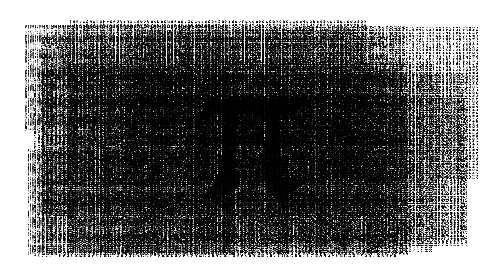π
The number π is a mathematical constant that is the ratio of a circle's circumference to its diameter, approximately equal to 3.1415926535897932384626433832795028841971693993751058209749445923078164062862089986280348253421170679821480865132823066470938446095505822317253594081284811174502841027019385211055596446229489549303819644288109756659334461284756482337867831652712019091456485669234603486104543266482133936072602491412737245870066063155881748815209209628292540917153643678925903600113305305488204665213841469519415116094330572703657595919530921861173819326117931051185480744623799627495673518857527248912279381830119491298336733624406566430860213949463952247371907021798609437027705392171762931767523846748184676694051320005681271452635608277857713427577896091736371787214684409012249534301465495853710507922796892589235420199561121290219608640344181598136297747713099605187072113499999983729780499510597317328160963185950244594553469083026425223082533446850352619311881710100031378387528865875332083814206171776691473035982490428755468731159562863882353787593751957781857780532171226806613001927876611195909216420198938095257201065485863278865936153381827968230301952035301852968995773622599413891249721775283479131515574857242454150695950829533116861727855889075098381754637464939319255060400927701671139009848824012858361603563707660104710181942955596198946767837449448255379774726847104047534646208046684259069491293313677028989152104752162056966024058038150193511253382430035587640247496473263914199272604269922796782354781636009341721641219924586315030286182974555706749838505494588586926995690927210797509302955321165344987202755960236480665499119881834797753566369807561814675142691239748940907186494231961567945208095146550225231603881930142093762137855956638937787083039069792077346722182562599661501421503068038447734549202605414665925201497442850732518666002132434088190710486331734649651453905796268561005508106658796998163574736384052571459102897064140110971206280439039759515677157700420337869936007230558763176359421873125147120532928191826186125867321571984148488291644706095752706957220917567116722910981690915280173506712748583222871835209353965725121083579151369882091